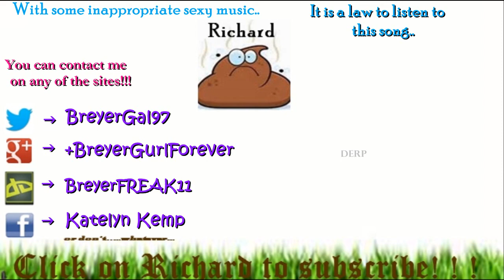Audition For Chloe Kertz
Yeah... I just realized that I only said Skyro's last line once... oops. oh well..
I don't like how I voiced Sumer. I LOVE Jade!! SO PRETTY!!!
Ok, just a warning, the song played at the end of the video is inappropriate and addictive.